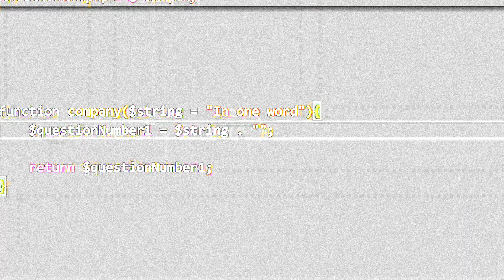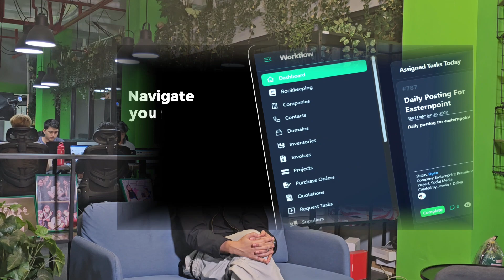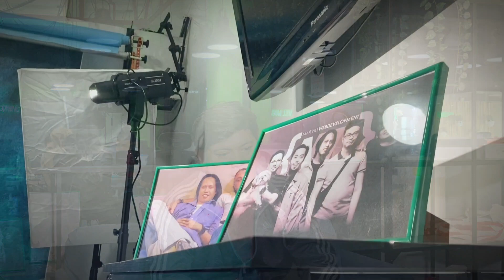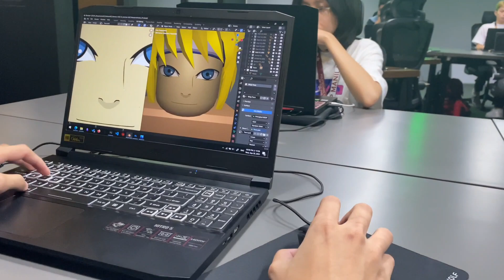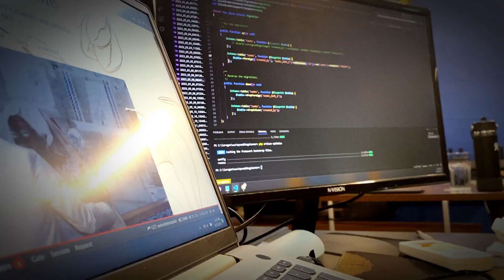MARVILL AUDIO VISUAL PRESENTATION